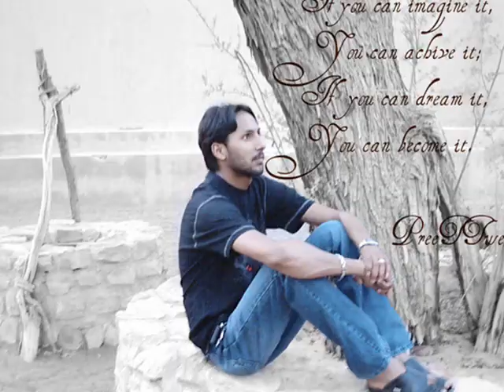karan jesbir zanjeer prado and more 2011 .wmv